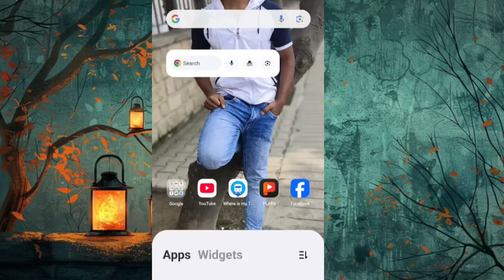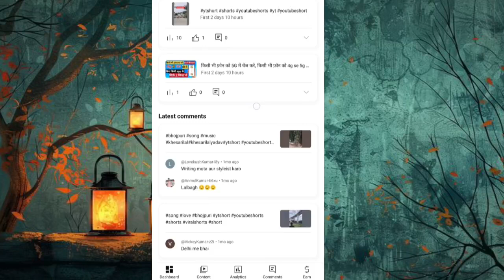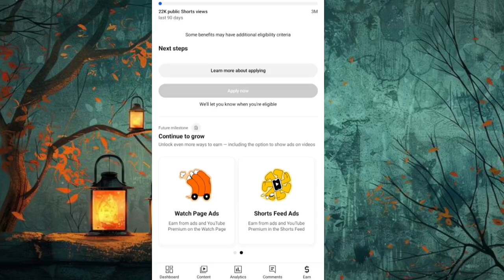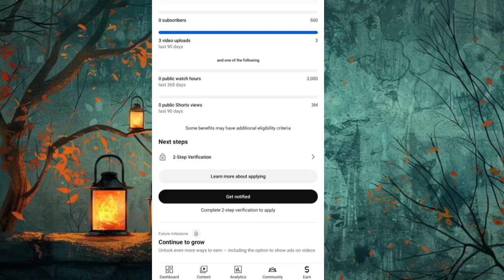Youtube channel monetize का क्या नियम है||channel monetize updated||क्या जरूरी हैं monetize केलिए👍✅💯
Hello guys welcome back to (Nishu funny vlog )my youtube channel,
I am Nishu,And you watching Nishu funny vlog,I want to say that,in this video,How can you monetize youtube channel,and what criteria to monetize youtube channel,So please watch this video and subscribe my youtube channel,

हैलो दोस्तों आपको मेरे इस चैनल पर आपको स्वागत है, मैं निशु और आप देख रहे हैं nishu funny vlog, मै इस वीडियो में अपको बताऊंगा कि यूट्यूब चैनल l मॉनिटाइज
करने का क्या नियम हैं क्या क्या जरूरी होता हैं चैनल मॉनिटाइज करने केलिए , इसलिए मैं आपसब से रिक्वेस्ट करता हूं कि आप इस वीडियो को पूरा देखे और मेरे इस चैनल को subscrice कर दें,

Channel monetize kab hota Hain
Youtube channel monetize karne keliye kya kare
Youtube channel monetize karne keliye kya karna chahiye
youtube channel kaise banabe
Youtube channel monetize karne keliye kya karen
Youtube channel monetize kaise kiya jata hai
Short video viral karne ka tips
Reel kaise download kare
Reel kaise banaye
Photo gallery में kaise chhipaye